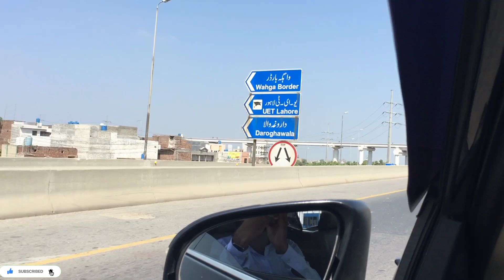We Came Lahore ❤️| How Much Beautiful Is Lahore Pakistan?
Dua Aor Pyar Bnay Rakhna Dosto Thank you so much Love you all🥰♥️

🏦 Account Number
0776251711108 Account Name :Muhammad Usama
IBAN NUMBER
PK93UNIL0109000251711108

Mustafa hanif new vlog
Mustafa hanif
Mustafa hanif bts
Mustafa hanif naat
Mustafa hanif vlog
Mustafa hanif mandi
Mustafa hanif channel
Mustafa hanif YouTube channel
Mustafa hanif old vlog
Mustafa hanif new vlogs
Kashmir tv
Kashmir tv irfan zafar
Kashmir tv sehnsa
Kashmir tv vlog
Kashmir tv channel
Kashmir tv cort
Mukallaf rajput
Mukallaf rajput vlog
Mukallaf rajput vlogs
Mukallaf rajput new vlog
Mukallaf rajput new vlogs
Mukallaf rajput brother
Mukallaf rajput qurbani
Mukallaf rajput cricket
Mukallaf rajput wedding
Mukallaf rajput family
Mukallaf rajput first video
Zain ul abdeen
Zain ul abdin
Zain ul abdin
Zain ul abdin new car
Zain ul abdin Vlogs
Zain ul abdin new vlog
Zain ul abdin new vlogs
Zain ul abdin uk
Zain ul abdin vlog
Zain ul abdin iphone
Zain ul abdin qurbani
Kashir king
Kashir king vlog
Kashir king new vlog
Kashir king fight
Kashir king breakup
Mukallaf rajput
Mukallaf rajput vlogs
Mukallaf rajput wife
Mukallaf rajput qurbani
Mukallaf rajput cricket
Mukallaf rajput mehndi
zain ul ababin
saqlain Ali
Saqlain Ali vlogs
Saqlain Ali vlog
Saqlain Ali new vlog
Saqlain Ali new vlogs
Saqlain Ali vlogs qurbani
Saqlain Ali qurbani vlog
Zohaib pendu
Zohaib pendu first vlog
Zohaib pendu vlogs
Zohaib pendu official
Zohaib pendu new vlog
Zohaib pendu gaming
Zohaib pendu father channel
Zohaib pendu old vlogs
Zohaib pendu walima
Zohaib pendu mehndi
Areeb pervaiz
Areeb pervaiz vlog
Areeb pervaiz new vlog
Areeb pervaiz channel
Areeb pervaiz family
Areeb pervaiz first vlog
Areeb pervaiz dance
Areeb pervaiz vlog home tour
Areeb pervaiz Vlog new car
Baba op vlog
Baba op vlogs
Baba op new vlog
Baba op new vlogs
Baba op vlog prank papa
Baba op vlog prank mama
Baba op vlog accident
Baba op vlog druck prank
Baba op vlog spra
Baba of vlogs prank
Baba op vlogs Bakra Eid
Baba op vlogs prank on mom
Baba op vlogs nimo
Baba op vlogs swimming
Baba op vlogs drunk prank
Baba op vlogs bakra bid qurbani
Baba op vlogs new car
Baba fun rrc new house
Baba fun rrc
Baba fun rrc vlog
Baba fun rrc home tour
Baba fun rrc wedding
Baba fun rrc new vlog
Baba fun rrc new car
Baba fun rrc barat
Bara fun rrc car
Sourav joshi vlogs
Sourav joshi
Zulqarnain sikandar aqeeqa daughter
Zulqarnain sikandar vlogs
Zulqarnain sikandar new vlog
Zulqarnain sikandar vlog
Zulqarnain sikandar prank
Zulqarnain sikandar prank on kanwal
Zulqarnain sikandar baby
Mudassar saddique
Mudassar saddique vlog
Mudassar saddique new vlog
Mudassar saddique new Vlogs
Mudassar saddique qurbani
Mudassar saddique Eid UL adha
Mudassar saddique new bike
Mudassar saddique new car
Vella munda
Vella munda ki Shaadi
Vella munda interview
Vella munda new car
Sistrology
Sistrology new vlog
Sistrology first video
Sistrology TikTok
Sistrology vlog
Ducky
Ducky Bhai
Ducky Bhai jaisa thumbnail kese bnay
Ducky Bhai parakotar
Ducky Bhai fan tind
Ducky Bhai prank video
Maaz safdar vlog
Maaz safdar
Maaz safdar podcast
Maaz new vlog
imtiaz chandio
 chandio
 imtiaz chandio vlog
usa vlog
daily vlog
travel vlog
ducky bhai
pakistani drama
mustafa hanif
lakhneet
pakistani
 hindi vlog
urdu vlog
family vlog
 sistrology
chandio vlog
 houston
new york
road trip
alaska vlog
american life
 american village
village life
shahar me dehat
 vlogger life
pakistan to usa
emirates business class
luxury life
rich pakistani
rich indian
home tour
zubair riaz